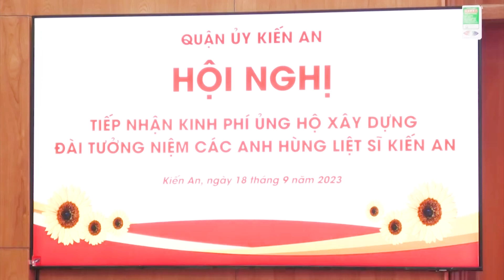UB MTTQ Việt Nam quận tiếp nhận thêm 120 triệu đồng từ 5 doanh nghiệp, gia đình ủng hộ xây dựng Đài